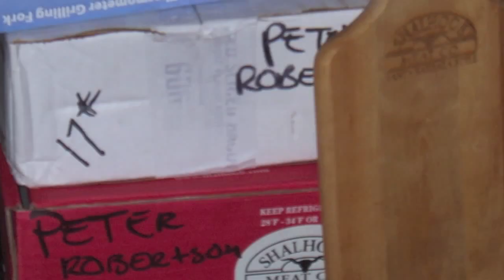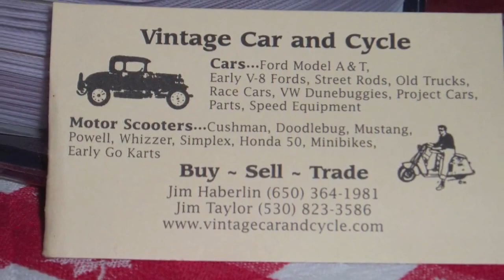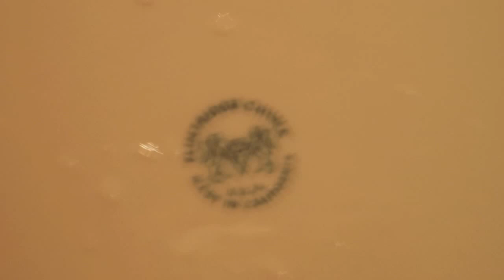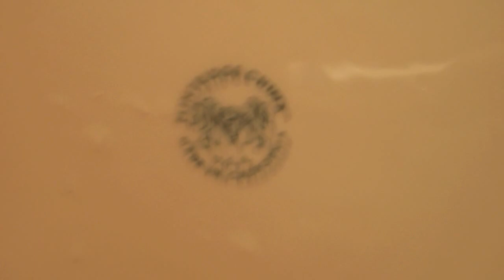PMR Pics In A Video Xmas At 423 2006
Family gather at 423 Georgetown Xmas 2006.  This is my still photos combined into a video.